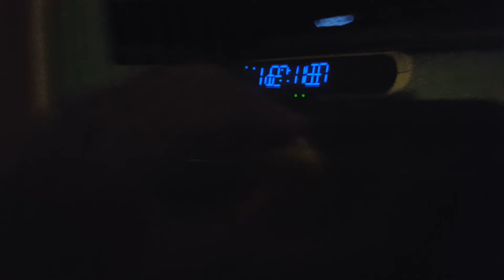angry birds the movie